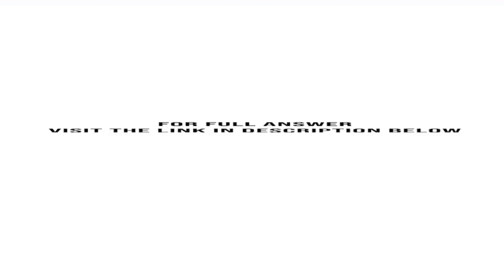The market demand curve in the nickel industry in Australia is given by Qd 400 8P The industry is...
The market demand curve in the nickel industry in Australia is given by Qd = 400 - 8P. The industry is dominated by a large firm with a constant marginal cost of $10 per unit. There also exists a competitive fringe of 100 firms, ...